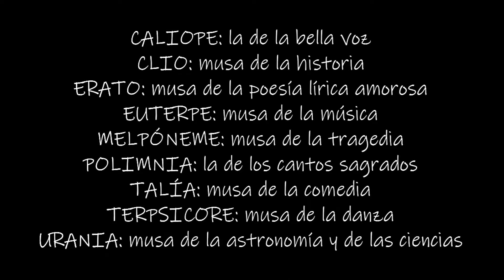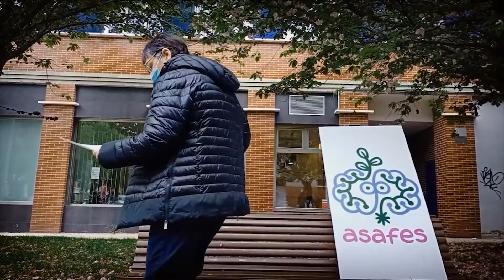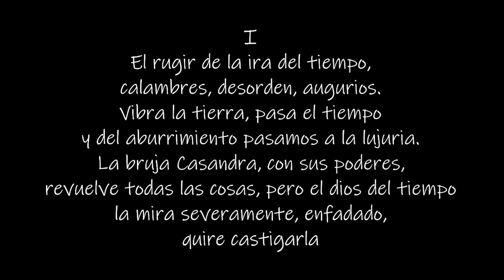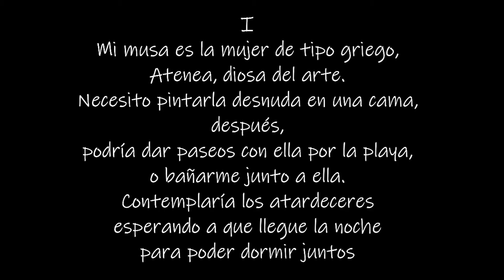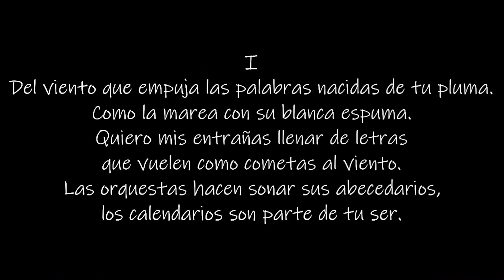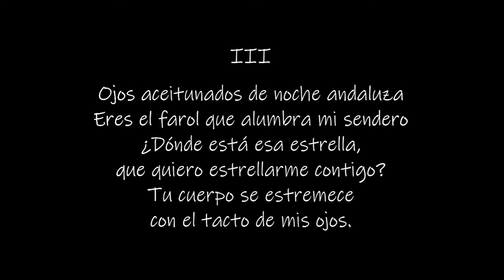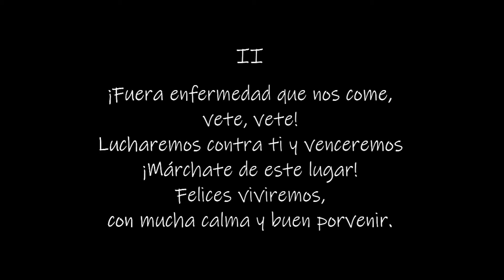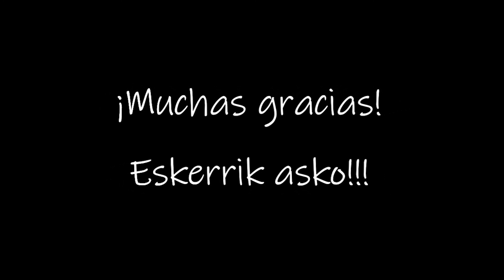¿Qué es la poesía? Recital online - Zer da poesia? Online errezitaldia - ASAFES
Las personas que participan en el Taller de EscrituraCreativa de ASAFES (Asociación Alavesa de Familiares y Personas con Enfermedad Mental) nos cuentan con sus palabras y sus poemas qué es para ellos y ellas la poesía.

ASAFESen (Buru Gaixotasuna duten Pertsonen eta Senideen Arabako Elkartea) SormenezkoIdazkuntzako Tailerrean parte hartzen duten pertsonek beren hitz eta poemekin kontatuko digute haientzat zer den poesia.